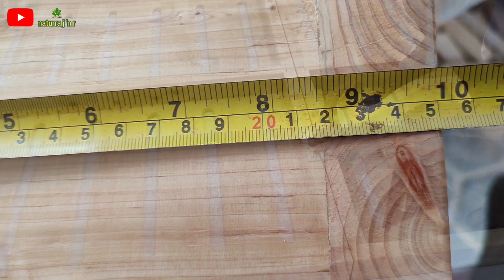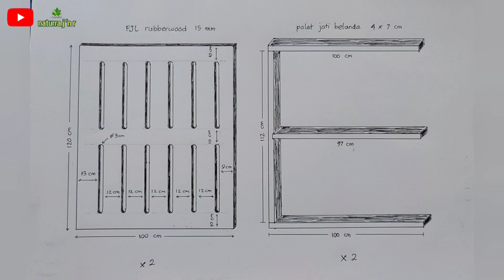Dipan Lipat || Tempat Tidur Lipat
TEMPAT TIDUR LIPAT @naturrajnr3792

Bahan :

1. Fjl rubberwood 15 mm, ukuran 100 x 120 cm, 2 lembar.

2. Balok jati belanda 4 x 7 cm, 8 batang, panjang disesuaikan dengan kebutuhan, minimal 120 cm.

3. Engsel 4" sepasang

Request bu lurah, ukuran 120 x 200 cm saat dibentang. Saat dilipat jadi 120 x 100 cm.